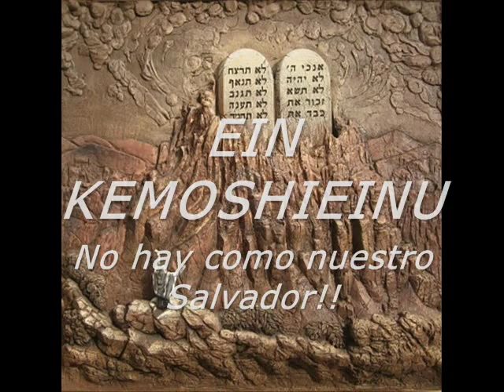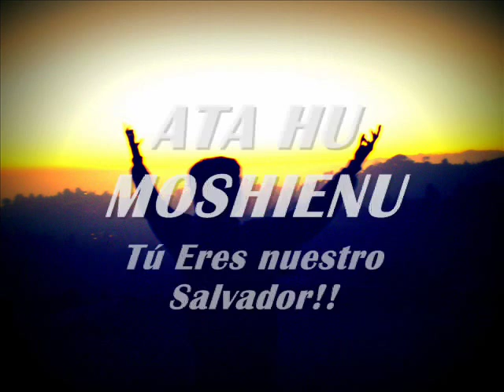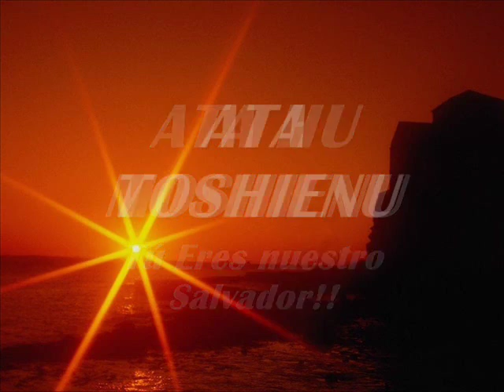EIN KELOHENU ELIOR CYMBLER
EIN KELOHEINU

EIN  KELOHEINU
NO  HAY  COMO  NUESTRO  ELOHIM

EIN  KADONEINU
NO  HAY  COMO  NUESTRO  ADÓN

EIN  KEMALKEINU
NO  HAY  COMO  NUESTRO  REY

EIN  KEMOSHIEINU
NO  HAY  COMO  NUESTRO  SALVADOR

MI  KELOHEINU
QUIÉN  COMO  NUESTRO  ELOHIM

MI  KADONEINU
QUIÉN  COMO  NUESTRO  ADÓN

MI  KEMALKEINU
QUIÉN  COMO  NUESTRO  REY

MI  KEMOSHIEINU
QUIÉN  COMO  NUESTRO  SALVADOR